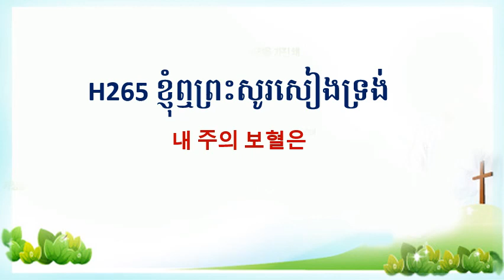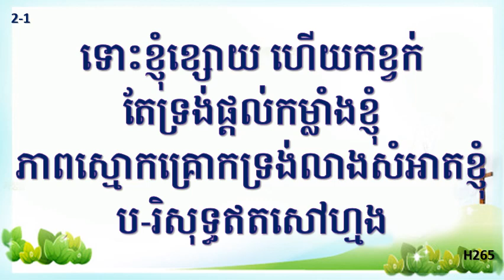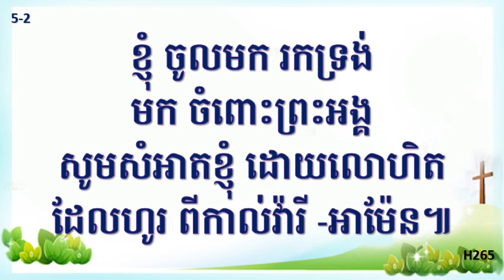H265 ខ្ញុំឮព្រះសូរសៀងទ្រង់ 내 주의 보혈은 Dept of Education in APCC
김문식 선교사님과 사역자들의 수고(찬송가 번역과 녹음)에 의해 더 풍성한 찬양을 하나님께 드릴 수 있게 되었습니다.  감사합니다.